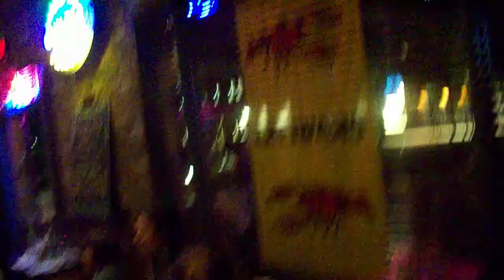Mardi Gras 2010..at Fish City Grill in Garland, TX. with Truebone of Plano, TX...James Brown's "I Feel Good"